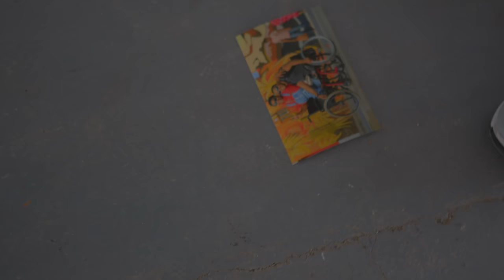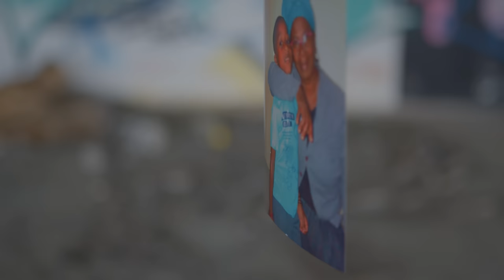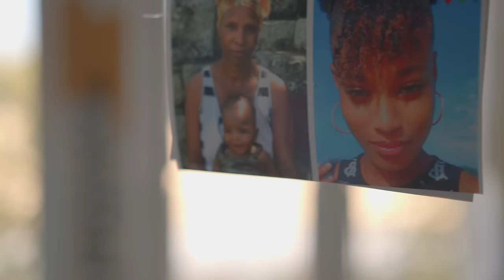BigZ Patronato - Mama dimew (Tchuca) parte 1 - Official Video 2022 Album Utopia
Music Video by BigZ Patronato performing "Mama (Txuca)" from Album Utopia.

Letra: BigZ Patronato
Instrumental: Naibeats
Mix/Master: AweSound RecordZ
Videoclipe: HRD Film
Realização: Patronato Music

Links para Stream & Download

Em todas as outras plataformas digitais pesquizar BigZ Patronato

"Legenda Português Disponível"

Letra:

fitxado dento quarto manente ta pensa
lagrimas ta pinga tudo bex kin lembra
corassom la dento ta bati ta kenta
sodade de nha mãe nhaguente forte pensa

ta lembra dento casa mi kual so ta brinca
é fla nha fidju força ka bu disanima
tudo na es vida ta tem um saida
cabeça alvex é rixu ma nem é ka ta liga

alvex ta passa dia nem é ka ta kumi
ta deta noti riba cama nem é ka ta durmi
nfla nha mãe pe calma é fla nha fidju é ka mi
nteni medo morri e dexa nhos sem mi

npodi ka tem nada ma nhos ke nha tudo
deus ta libra nhos de boca de mundo
nhos anda na clareza cuidado ku escuro
pa nhos mi ta da nha vida min ta fazi tudo

si um dia mi maguou ta pediu po perduam
pa tudo ki djam fazi nha mãe po desculpam
e horas kin ta lembra corpo ta rapiam
é bo ki fazi tudo pa nada ka faltam

é bo ki pon na es mundo ki mostram saida
ki dam amor ruspeto e tamb comida
e hoji pmd bo nta fla ntem familia
vontade dou abraços po kabam ku fridas

ka tem nada nes mundo ki ta tocam dima nha mae
ka tem nada nes mundo kin ta troca ku nha mae
ka tem nada nes mundo
ah nha mai                                2x

nte fraqueza na corpo
nte sodd capoku
nteni vontade grita pa mundo obi mo nta amou  mama

so lembranças é poku
nka kre odja so foto
nta djobi pa riba gana de bua pam caiu dento petu

flado um mai é ku fidju
na bo nkre sta lapidu
nta fitxa nhas odjus nta obi bu voz ta sensuram na obidu

mama
txucaa
nteni sodade nha mama